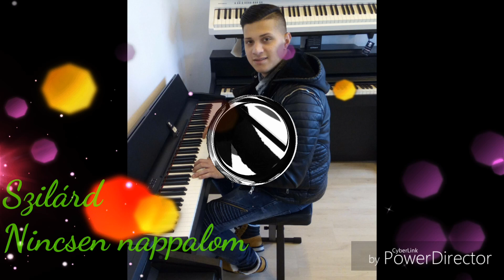Szilárd -Nincsen nappalom